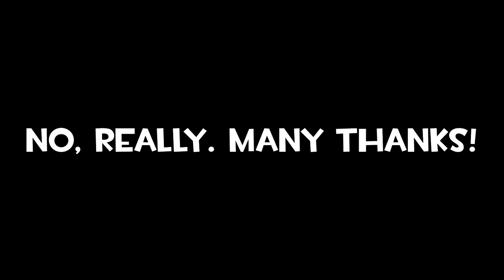Thanks Anaidon!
You handsome rogue.